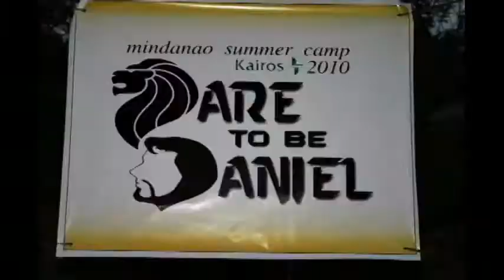KAIROSTRAILER2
EXPERIENCE A FUN FILLED CAMP LIKE NO OTHER!
YA!!! GET READY!